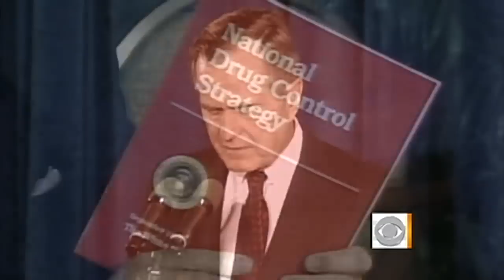40 years later: "War on drugs" rages on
It has been 40 years since President Richard Nixon launched the "war on drugs." While politicians continue to debate its effectiveness, the campaign remains a costly, prolonged effort. Jeff Glor reports.